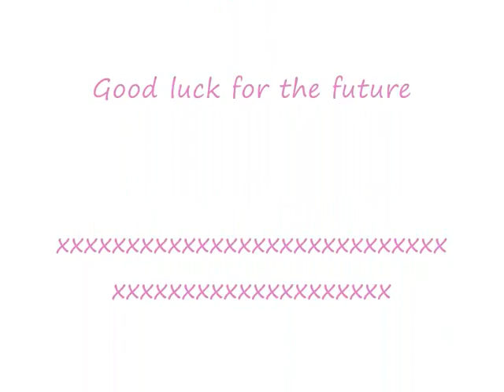Mr & Mrs Reid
Now officiay Mr & Mrs Reid